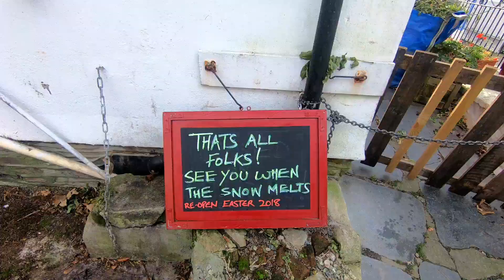Coastal walk Polperro to Looe. 2 Nov. 2017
Walking from Polperro to Looe a very warm November day 2017.

Edit: Filmora Wondershare